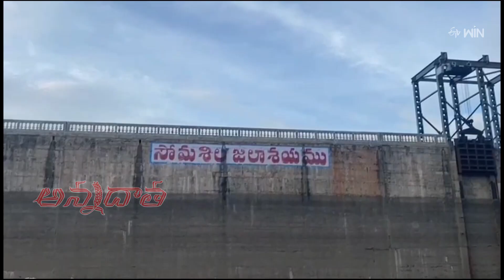Water shortage in Somsila & Kandaler reservoirs - no supply for rabi crops @Nellore | ETV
సోమశిల, కండలేరు జలాశయాల నుండి రబీకి విడుదలకాని సాగునీరు